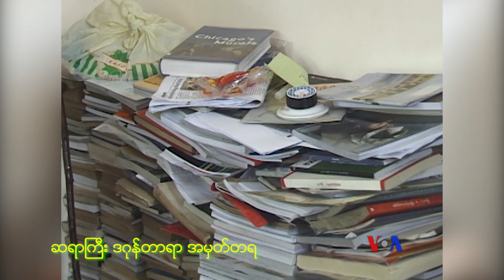ဆရာႀကီး ဒဂုန္တာရာ အမွတ္တရ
လြတ္လပ္ေရးႀကိဳးပမ္းမႈကာလတေလွ ်ာက္ ႏိုင္ငံေရးေခါင္းေဆာင္ေတြနဲ႔ ရင္းႏွီးတဲ့သူ ျဖစ္ေပမယ့္ သူ ႏုိင္ငံေရးသမားတေယာက္ ဘာေၾကာင့္ မျဖစ္ခဲ့သလဲဆုိတာကို တခါက ဆရာႀကီး ဒဂုန္တာရာ ရွင္းျပခဲ့တာပါ။